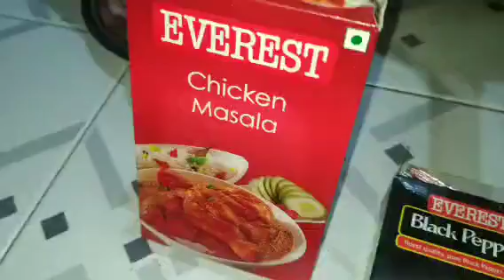Restaurant Style Chicken Masala/ Chicken Curry Recipe | SWAPNA'S YUMMY KITCHEN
If u make this recipe drop a comment to me.

Ingredients :
• 1kg boiler chicken
• 2/3 tsp curd
• 2 tsp Kashmiri red chilli powder
• 1 tsp coriander powder
• 1/2 tsp cumin powder
• 1 tsp Everest chicken masala
• 1/2 tsp turmeric powder
• 1/2 tsp black pepper
• 1 tsp pudina chutney
• 1 tsp ginger-garlic paste
• 4 tsp oil
• 1 big finely chopped onion
• 2 tsp malvani masala
• 3 small tomatoes puriee
• water
• onion+dry coconut grated+ khada masala paste(scroll down for link👇👇👇)

Link :
कांदा खोबर वाटण | Kanda Khobra che Vatan Recipe | Onion Coconut Masala Recipe In Marathi By Swapna |

Happy cooking.